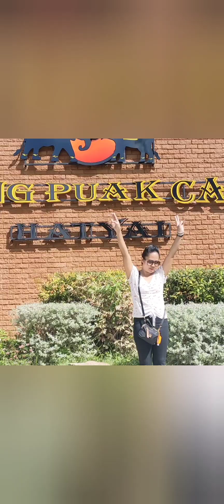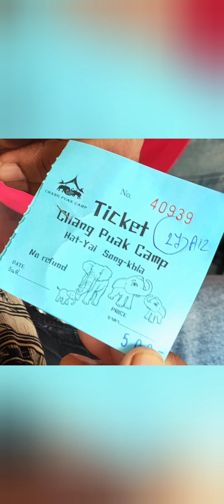Thailand (Songkhla)tour part 3#funtravel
travel by bus, affordable, amazing experience